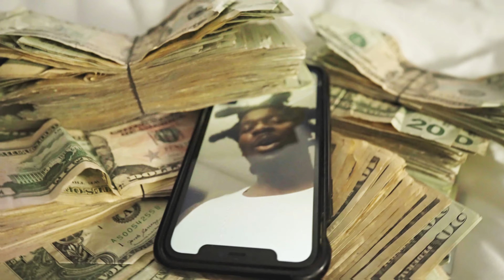$ee & Trigga500k -Who Trimmer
$ee "Who Trimmer" Ft Trigga500k -Trap banger off of $ee's Album "Determination : Grew With The Game " Out Now!